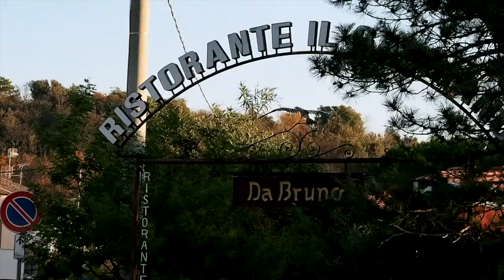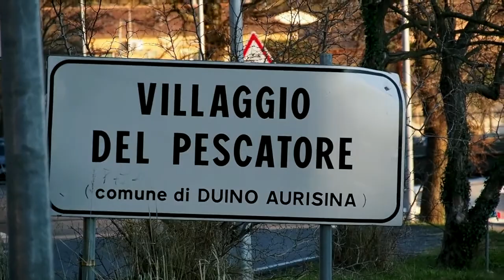Villaggio del Pescatore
Una gita al Villaggio del Pescatore con una bellissima giornata di sole.